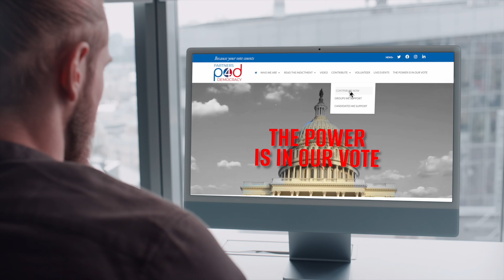Leadership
LEADERS LEAD. They don't blame, kick the can down the road or equivocate. They're prepared. They surround themselves with great people. They take action. The Harris-Walz ticket is primed to take action for the good of all of us.